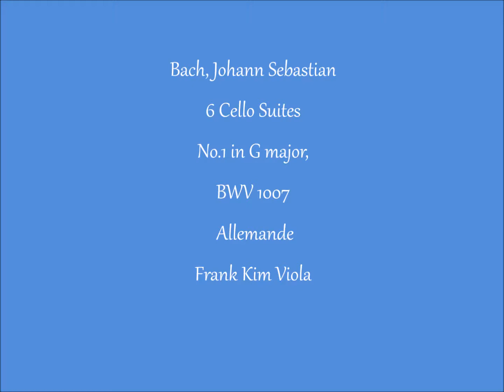Bach Cello Suite No.1 - 2 Allemande , BWV 1007 , Viola transcription.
Frank Kim viola

- This performace presented by violin foundation (violinfoundation.org)